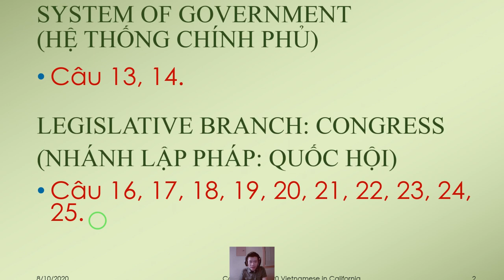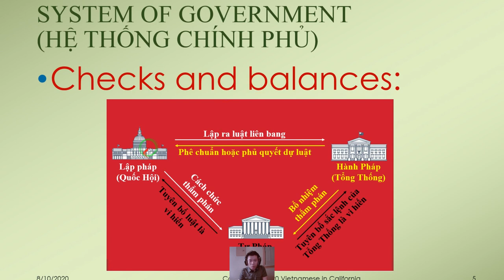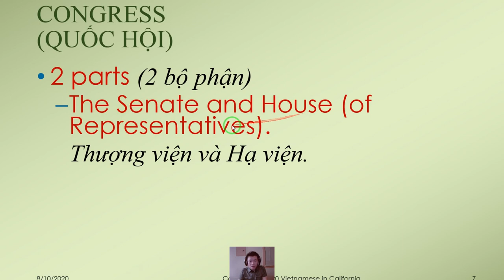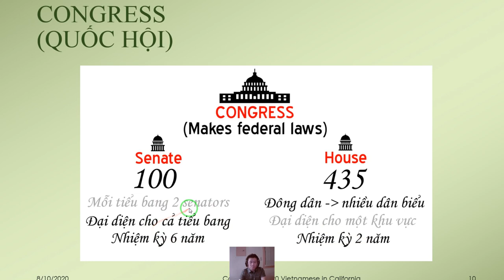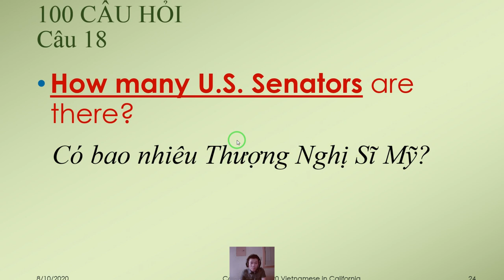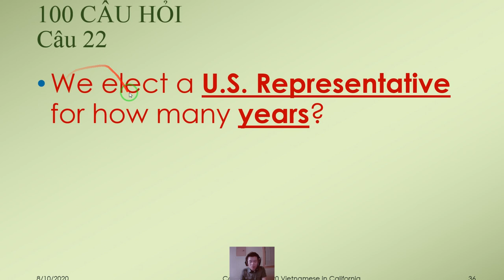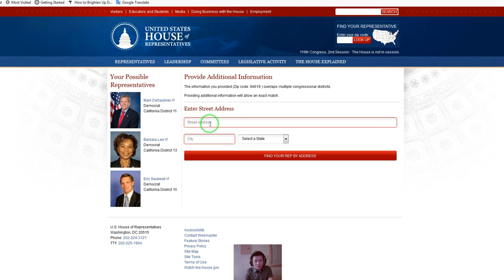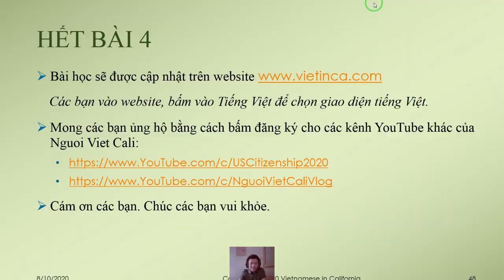Bài giảng 100 Câu quốc tịch Mỹ 2020 Phần 4 | Nguoi Viet Cali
Đây là video Bài giảng 100 Câu quốc tịch Mỹ 2020 Phần 4, bao gồm các câu hỏi 13, 14, 16, 17, 18, 19, 20, 21, 22, 23, 24, 25 trong 100 câu hỏi kiến thức công dân cho kỳ thi quốc tịch Hoa Kỳ.
Các bài giảng này giúp bạn hiểu cặn kẽ câu hỏi và câu trả lời, qua đó thuộc bài rất nhanh và nhớ lâu, không bị nhầm lẫn giữa các câu hỏi. Ngoài ra, bài giảng cũng cung cấp nhiều mẹo giúp nhớ bài, cũng như cung cấp các từ khóa quan trọng giúp các bạn nhận ra câu hỏi mà không cần phải nghe và hiểu hết từng câu chữ.
Các câu hỏi trong video được gộp theo chủ đề nhằm giúp các bạn hệ thống kiến thức và học nhanh thuộc, nhớ lâu nên không theo thứ tự tài liệu của USCIS, tuy nhiên, việc này lại tạo nên lợi thế cho người học vì khi đi thi, giám khảo sẽ không hỏi theo thứ tự câu hỏi, nên học theo video này sẽ giúp các bạn không bị sa lầy theo cách nhớ câu hỏi theo thứ tự dẫn đến bị lúng túng khi thi thật.
Mọi thắc mắc & góp ý xin vui lòng để lại comment.
Xin cám ơn & chúc bà con cùng các bạn nhiều sức khỏe và niềm vui.